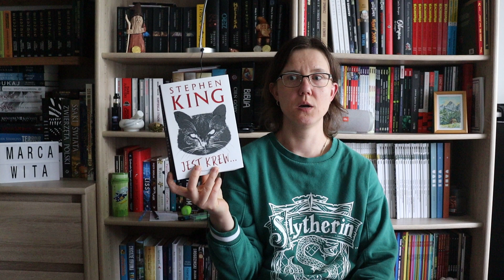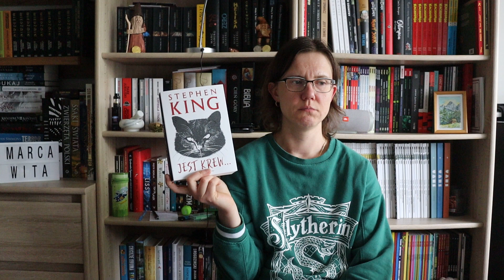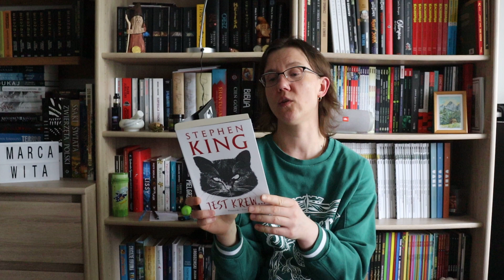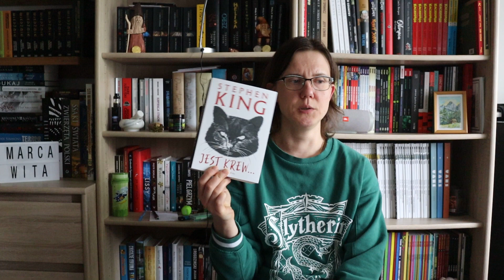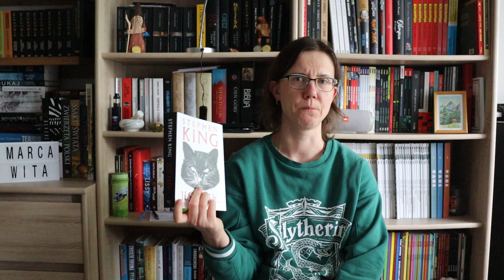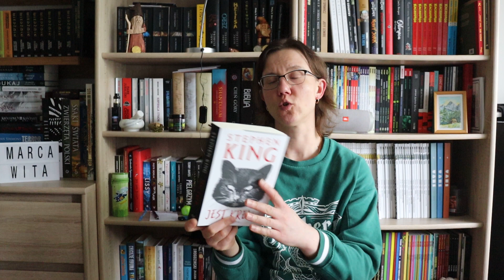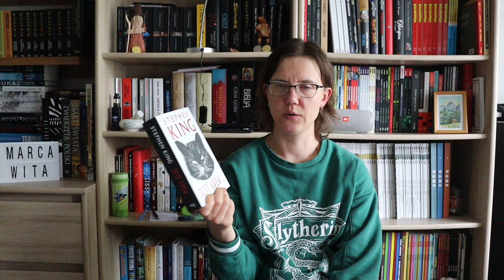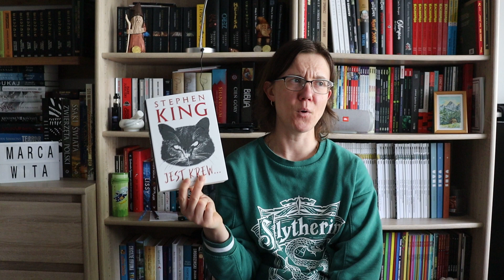Stephen King "Jest krew..." Recenzja.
Zapraszam na film, w ktorym dziele sie z Wami swoja opinia najnowszego zbioru opowiadan Stephena Kinga. Milego ogladania.